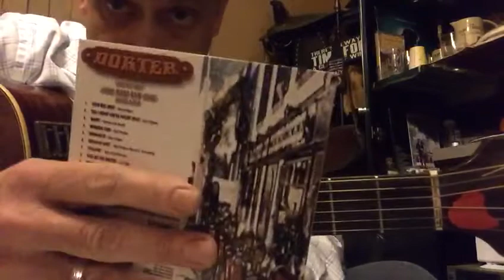"Rest a while with me" (Rob Dokter) - track 13 from my second CD in 2002 - Day 225 (132)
- Going through old songs i (co)wrote for some time to come... Some time to come indeed.. There's a bunch.. Archiving or something and you all can listen for free. I do intend to record all of them at least one more time here on YouTube .. The good, the bad and the ugly..

The first number is the number of this daily recording and the number between (..) is my own (co)write in that total number sofar..

This 'Rest a while with me" was written and recorded on 14 august 1999 and the demo was used as a bonustrack on my second CD in 2002 as track 13 on that "Long Way away - some more raw Gems." I still like it, the feel, the frame and the tune as a whole. It's just me and guitar 🎼

The only schedule on this series is that there is none. Just a different song every day, that's all there is to it. Some will suck, some will be quite okay; and all 'verdicts' in between, too. So, it's finished songs and old demos i (co)wrote to various songs i love or just like to pick.. Just wondering how many there will be one day 🎼🎸